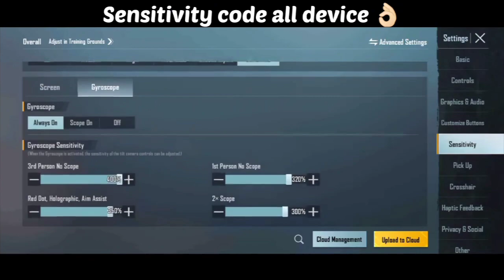Gyro & Non Gyro Zero Recoil Sensitivity+Code✅ Hacker like Spray | No Recoil BGMI And PUBG MOBILE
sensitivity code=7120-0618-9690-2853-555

Description
THIS SENSITIVITY GIVES YOU ZERO RECOIL!! 🔥SAMSUNG,A3,A5,A6,A7,J2,J5,J7,S5,S6,S7,59,A10,A20,A30
#2.0sensitivity
Headshot sensitivity settings for bgmi and Pubg
Best sensitivity settings for bgmi

poco x3 pro pubg best sensitivity settings
poco x3 pro bgmi best sensitivity settings
bgmi sensitivity settings non gyro
bgmi non gyro sensitivity
bgmi non gyro sensitivity settings
bgmi non gyro sensitivity for android
non gyro sensitivity bgmi
non gyro sensitivity for android bgmi
poco x3 pro best sensitivity non gyro
poco x3 pro sensitivity pubg no gyro
battleground mobile india non gyro sensitivity
bgmi sensitivity settings non gyroscope
poco x3 pro gyro sensitivity
battleground mobile india 4 finger setting
best non gyro sensitivity bgmi
best sensitivity for bgmi without gyroscope
bgmi best sensitivity without gyroscope
bgmi sensitivity settings poco x3 pro
best sensitivity for poco x3 pro bgmi
best sensitivity for bgmi poco x3 pro
bgmi no recoil sensitivity gyroscope